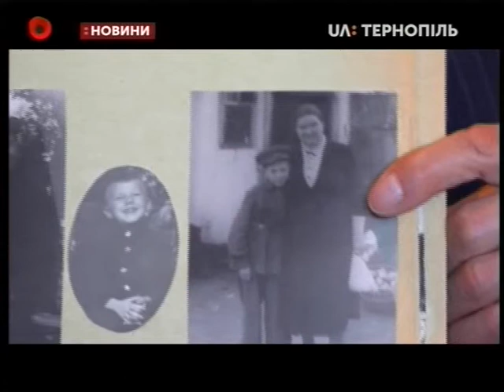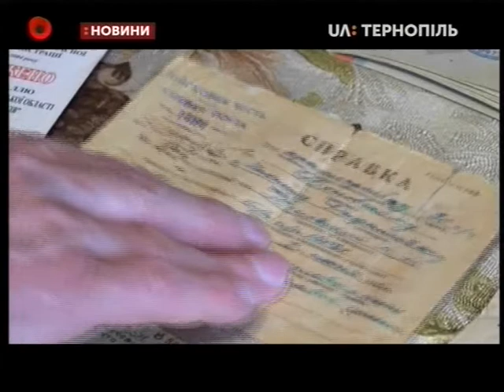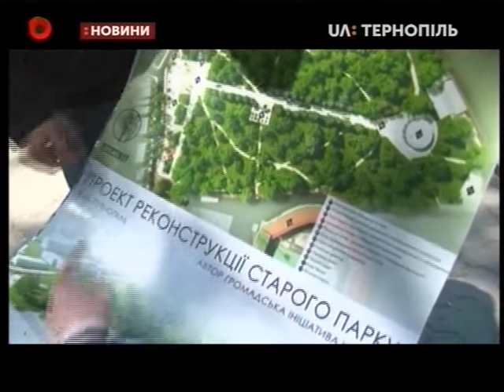09.05.2019. Новини. 19:00